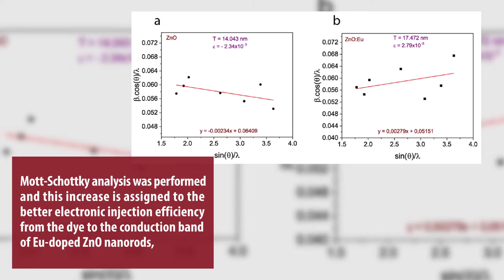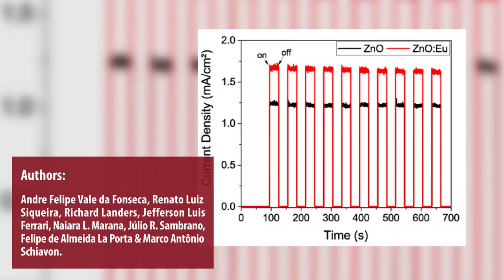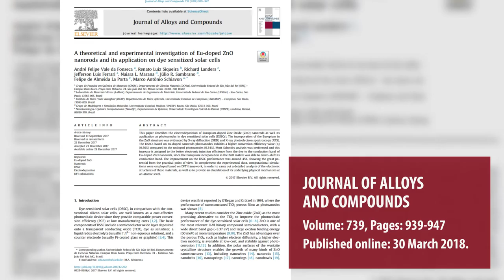A theoretical and experimental investigation of Eu-doped ZnOnanorods and its application on dye...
A theoretical and experimental investigation of Eu-doped ZnO nanorods and its application on dye sensitized solar cells

Authors: André Felipe Vale da Fonseca, Renato Luiz Siqueira, Richard Landers, Jefferson Luis Ferrari, Naiara L. Marana, Júlio R. Sambrano, Felipe de Almeida La Porta and Marco Antônio Schiavon.

JOURNAL OF ALLOYS E COMPOUNDS